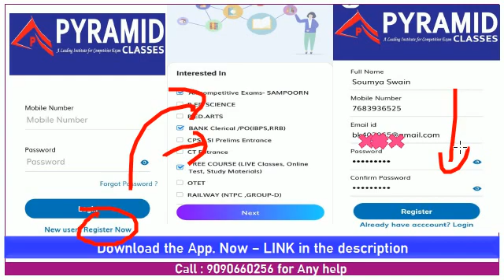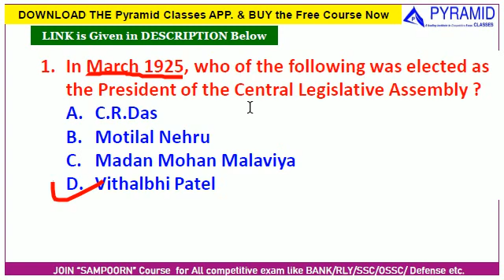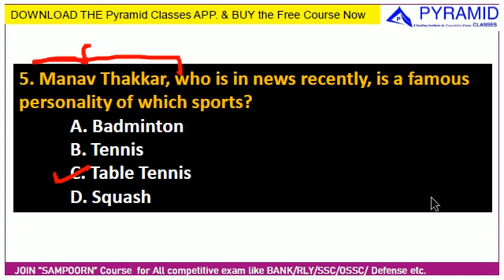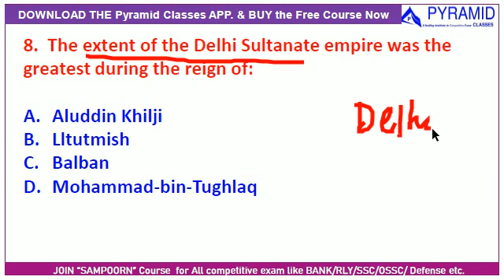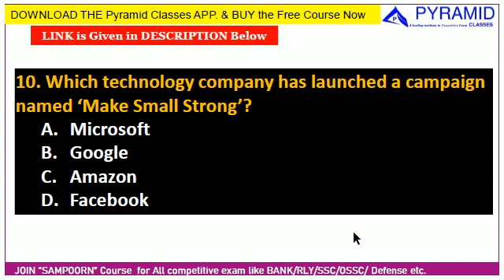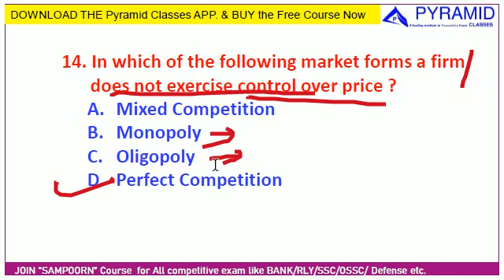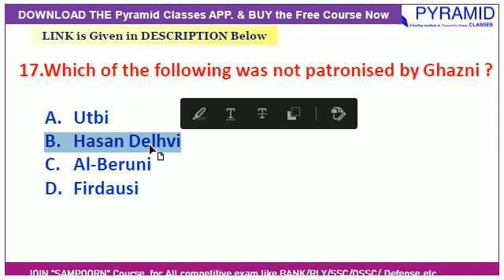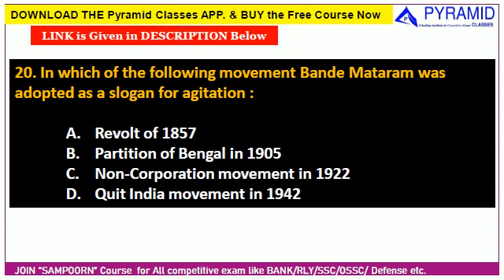Odisha Police SI | General Studies odisha police SI | Statick GK | odisha police si syllabus 2021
TARGET BATCH for RAILWAY Starts in Odia

Odisha Police SI, CPSE SI, SI 2019 Exam,
 SI Previous Year Questions, CPSE SI Previous Year Question papers